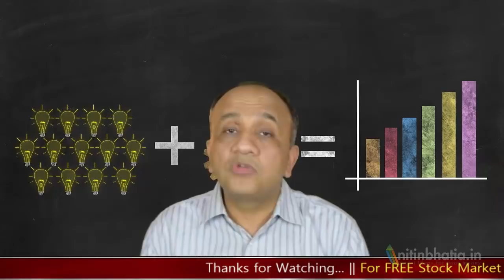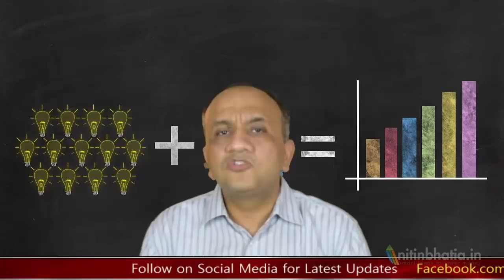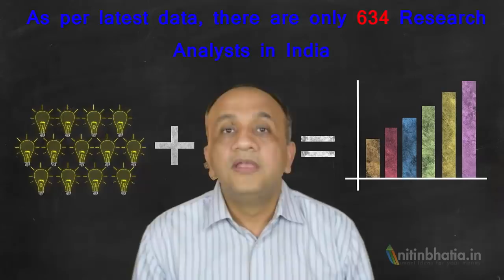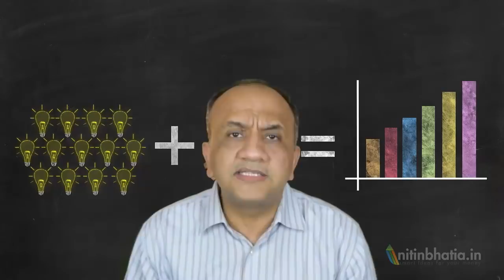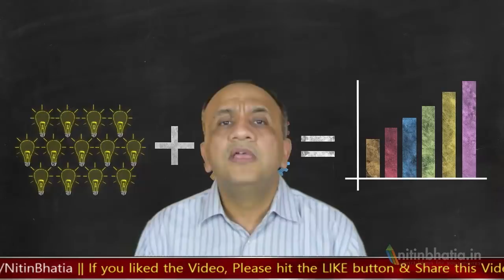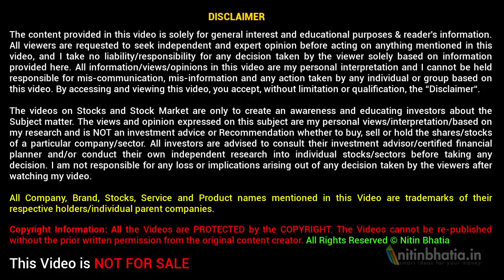5 Career Options in Stock Market (Hindi)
5 Career Options in Stock Market discusses the jobs and career options available in the share market or stock market. Unlike other sectors, A job or career in the stock market is more rewarding with the experience. The top 5 Career Options in Stock Market are as follows

1. Professional Stock Market Trader or Investor: It is one of the lucrative options if you are consistently profitable in the stock market. There is No minimum qualification required. However, you should be very well versed with the complete stock market cycle.

2. Stock Market Broker: There is no minimum qualification required. However, you can grow fast with a higher degree. You need to clear the NISM exam and take the license from the SEBI. You can also get a job in the stockbroking firm.

3. SEBI Registered Investment Advisor: You can start your own consultancy service based on fees based model provided you have a good social network. You have to clear the NISM Investment Advisor Certificate examination and register with SEBI. The basic qualification is graduation along with 5 years of relevant experience. The experience requirement is waived off in case of Post Graduation.

4. Research Analyst: You can work in the field of equity research on the buy side or sell side. In the buy-side research, you work for the financial institutions that invest the money on behalf of their clients i.e. help fund managers to select the stocks. In the sell-side research, you can analyze the equity and derivatives for retail investors and traders.

The minimum qualification is Post Graduation i.e. MBA, CA or CFA

5. Portfolio Management Services: You need a minimum experience of 15-20 years along with post graduation to become a portfolio manager. You can get a job in AMC or Asset Management company. You will prepare the investment policy for the clients/funds keeping the risk-return/reward ratio in mind.